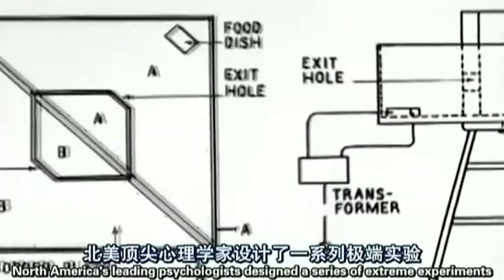3.(感觉与知觉) 2 感觉的作用